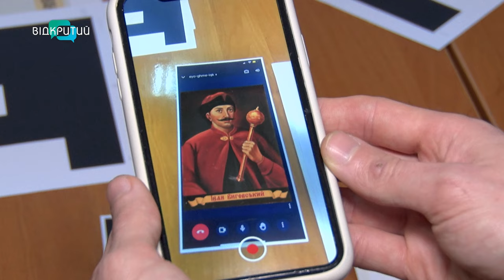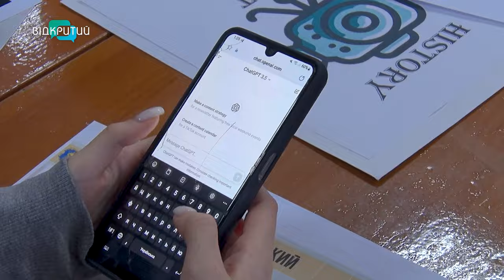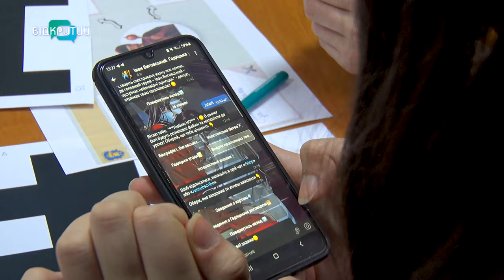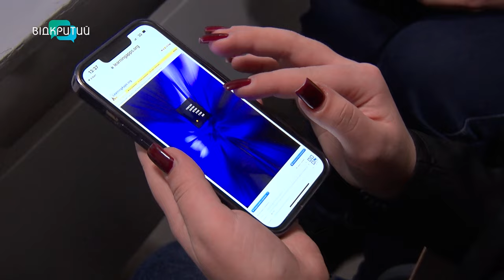ШІ та нейромережі: у дніпровській школі вчитель історії використовує на уроках новітні технології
Навчає минулому завдяки технологіям майбутнього. В одній із
дніпровських шкіл вчитель історії використовує на своїх уроках
штучний інтелект та нейромережі. Як завдяки ним осучаснює навчання
та чи впливають новітні технології на продуктивність учнів?_______________________________________________